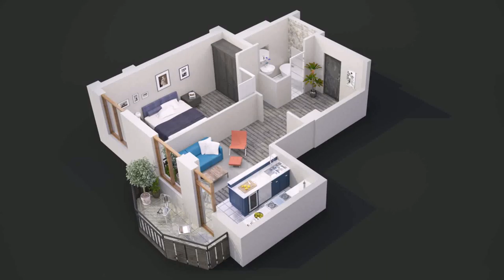One Bedroom House Plan - Gif Maker DaddyGif.com (see description)